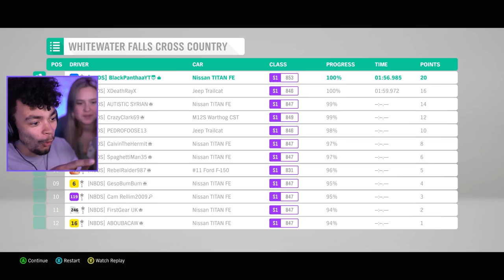NEW Jeep Gladiator TRUCK is her DREAM CAR in Forza Horizon 4!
Forza Horizon 4 is back with Season 35! Today me and Meadow are checking out her DREAM Jeep Gladiator Rubicon!